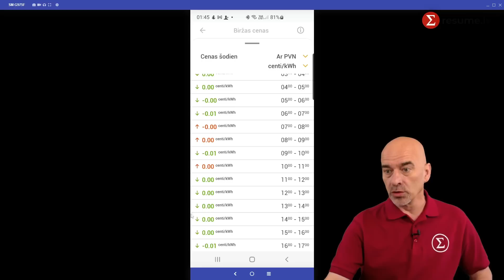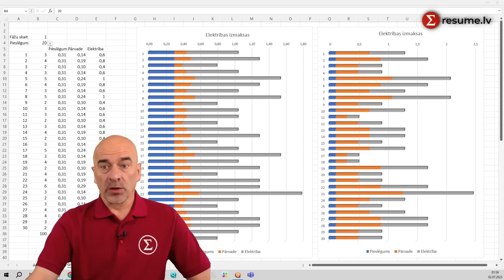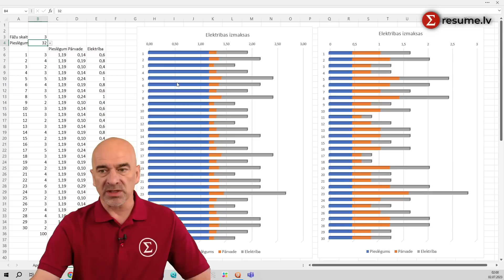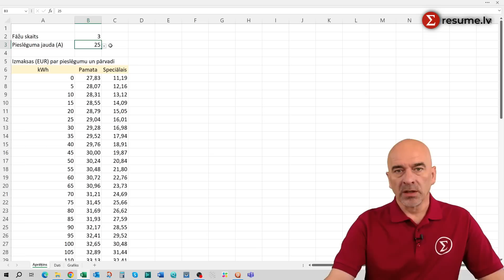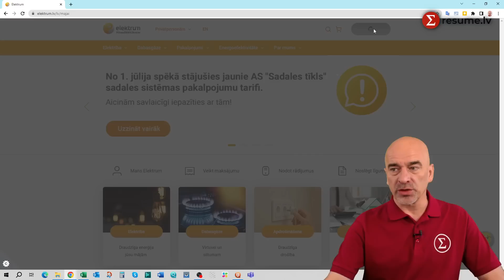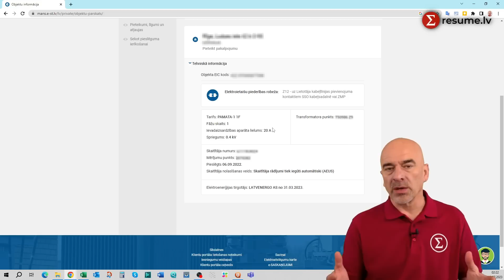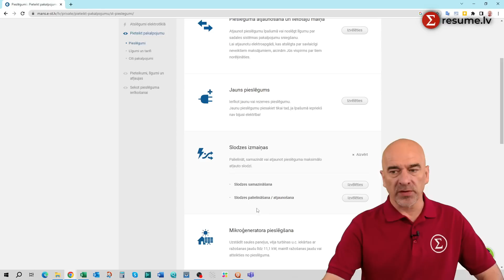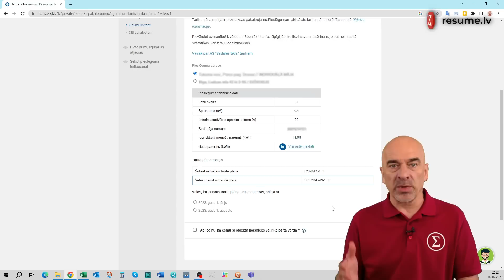Jaunie elektrības pieslēguma tarifi 2023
Šajā video uzzināsiet par jaunajiem Sadales tīkls tarifiem (2023)
- kā izvēlēties sev piemērotāko elektrības pieslēguma tarifu plānu,
- kā uzzināt savu elektrības patēriņu (Elektrum klientiem)
- kā nomainīt elektrības pieslēguma jaudu
- kā pārslēgties starp pieslēguma tarifiem

Video redzamās izmaksas ir norādītas jau ar PVN

0:00 Sākums
1:06 Jauno pārvades un pieslēguma tarifu principi
3:51 Pieslēguma izmaksu grafiskais modelis
7:08 Kurš tarifu plāns jums būs izdevīgāks
11:35 Kā uzzināt savu ikmēneša patēriņu (Elektrum klientiem)
13:09 Kā uzzināt sava pieslēguma atļauto jaudu?
15:01 Kā nomainīt sava pieslēguma atļauto jaudu (kas nosaka pieslēguma izmaksas)?
16:30 Kā nomainīt tarifu plānu un cik bieži to var mainīt?

Kādām pieslēguma jaudām un kādam patēriņam kurš tarifu plāns ir izdevīgāks?
1 fāze, 16A — Speciālais līdz 30 kWh, Pamata no 35 kWh
1 fāze, 20A — Speciālais līdz 35 kWh, Pamata no 40 kWh
1 fāze, 25A — Speciālais līdz 45 kWh, Pamata no 50 kWh
1 fāze, 32A — Speciālais līdz 60 kWh, Pamata no 65 kWh
3 fāzes, 16A — Speciālais līdz 70 kWh, Pamata no 75 kWh
3 fāzes, 20A — Speciālais līdz 90 kWh, Pamata no 95 kWh
3 fāzes, 25A — Speciālais līdz 115 kWh, Pamata no 120 kWh
3 fāzes, 32A — Speciālais līdz 145 kWh, Pamata no 150 kWh
3 fāzes, 40A — Speciālais līdz 180 kWh, Pamata no 185 kWh